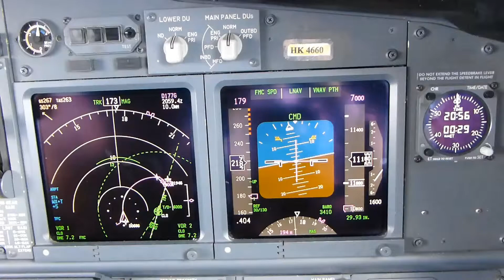#11862, Vista de un campo desde la cabina de un avión [Raw], Aviación y vuelos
Descripción del Clip: Avión, Aviación, Volar, Pilotos, Cabina de un avión, Viajes en avión, Vuelos, Nubes, Cielo, Altura

Y Bienvenido,